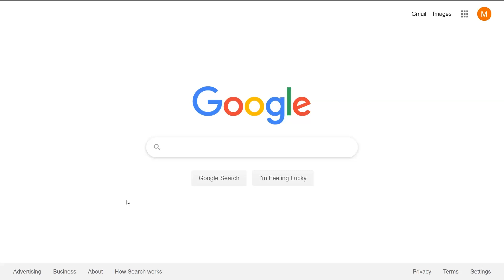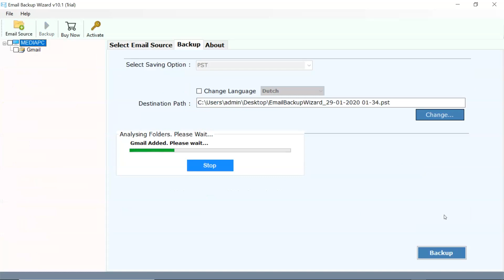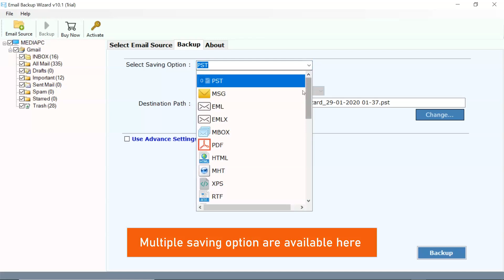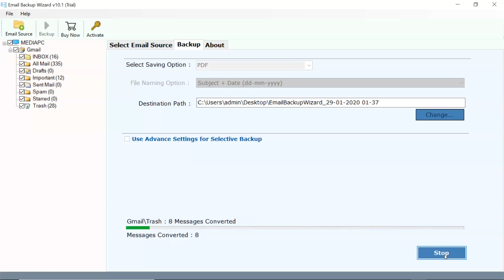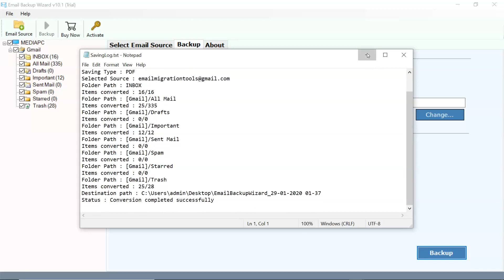Save Gmail Emails as PDF – Best way to Save Google Emails in PDF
See a simple and easily working software to save Gmail emails as PDF file format. Explore the techniques to print Gmail email messages as PDF file format in bulk. Email Backup Wizard helps to move and save emails from Google Mail account to PDF file format easily. You need to open your Gmail account using the software and then it provide option save Gmail emails as PDF. One can easily save Google Mail messages along with attachments into Adobe PDF format. To know more about it, you can refer the official

Go through the simple 4 step working to Save Gmail Emails as PDF:

Step 1: Download and install Email Backup Wizard
Step 2: Select Gmail Mail and provide required account credentials
Step 3: Now choose PDF file format from Saving Option
Step 4: Provide the destination location and click Backup button

The brief steps explained above will help to save Gmail email as PDF format. For more clarification, you can refer to the online video provided. It helps to export and save multiple emails messages from Gmail account into PDF file format in bulk without any data loss or damage.